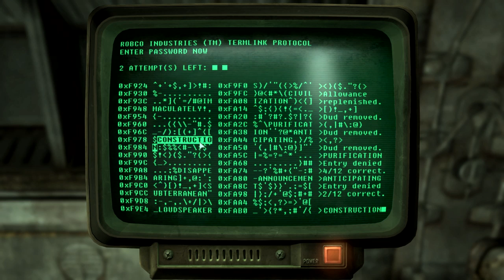The Legend of Wrecksauce - Fallout 3 Playthrough pt.75